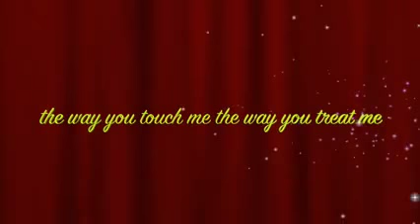12012429 10206616846811247 848845796 n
Yesica O - Its only you
Video clip producido por Sigfrido Garcia Case
Fotografia Jesus Zurita
Letra Yesica O y El Duddy
Arreglos El Duddy